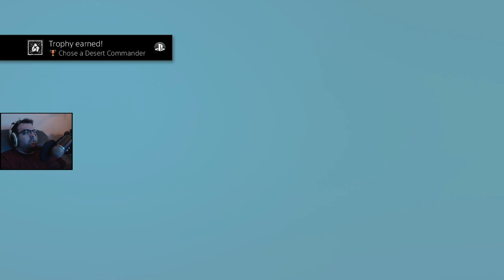Horizon Forbidden West Playthrough and Discussion #6